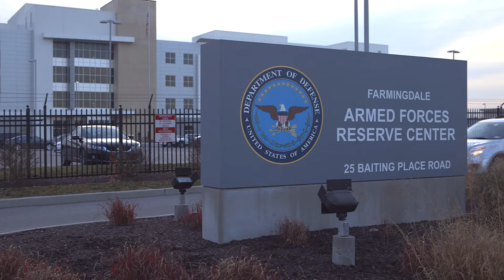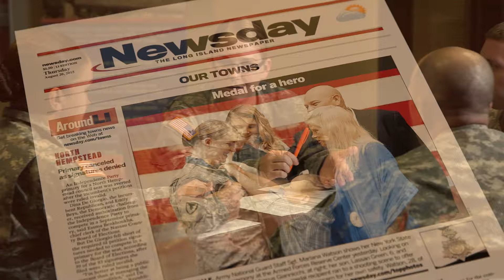Always Ready To Serve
SSG Marlana Watson never thought she would have to put her Army National Guard medic training to use in her own neighborhood.

One fall night, Watson was upstairs at her home when she heard gunshots outside. She rushed downstairs to check on her son, then went outside to assess the situation. Right outside her door, she found two teenage boys suffering from gunshot wounds resulting from a drive-by shooting.

Without any hesitation, the New York ARNG medic provided the teens with first aid, which included using one of the boy’s socks to stop the bleeding from the gunshot wound on his back. Watson instructed her sister, who was with her, to get a blanket, and EMTs arrived on the scene shortly afterward.

Watson’s quick response helped save the lives of both teenagers. Months later, she was awarded the New York State Medal of Valor, the highest honor for Soldiers or civilians in the state. Watson was humbled to earn the award, saying, “I thought I did what anybody would have done in that situation.”

Watson said it’s important to maintain physical and mental health all the time. She said, “If you’re not physically or mentally ready, how are you going to take care of not only yourself, but the person next to you? So guarding your health should be a number one priority.”